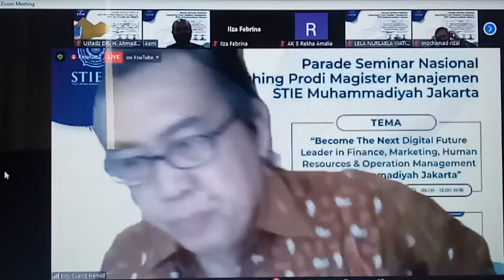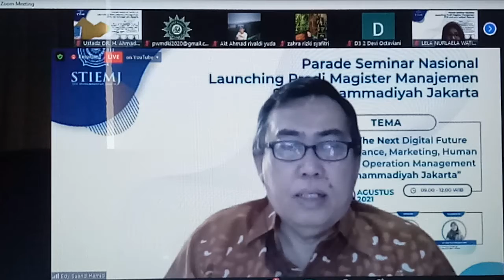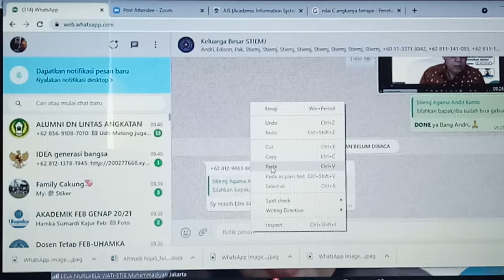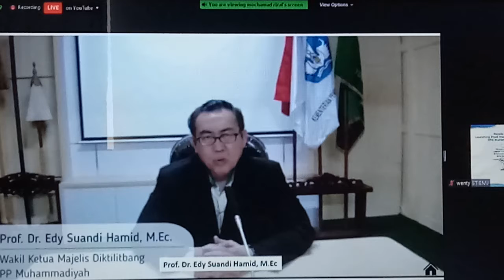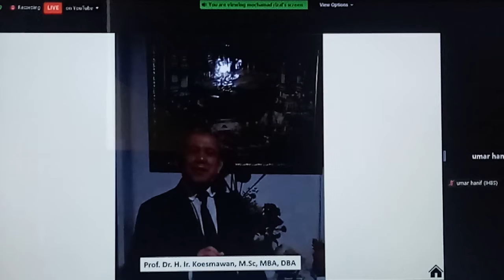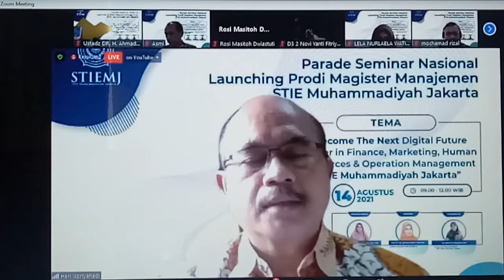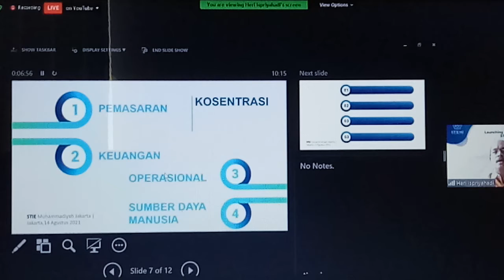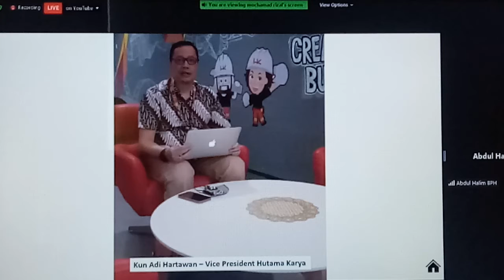Launching Prodi Magister Manajemen STIE Muhamadiyah Jakarta